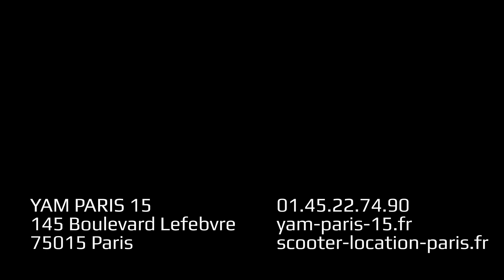BIEN CHOISIR SON CASQUE MOTO / SCOOTER : Les critères à savoir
YAM PARIS 15, votre concessionnaire moto et scooter YAMAHA
145 Boulevard Lefebvre, 75015 PARIS
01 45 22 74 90

Critères
Rigidité mentonnière…. 0:53
durée de vie… . 1:20
Poids… .. 2:08
Champs de vision……….. 2:38
Pinlock… .. 2:57
Démontage-écran...……. 3:40
Ventilation… ..3:58
Système de fermeture...4:58
Taille… .. 5:58
Parties amovibles………..8:31
Matière… .10:19
Calotin… ..11:14
Tailles de coques………..12:55